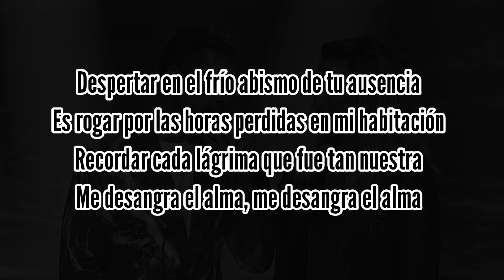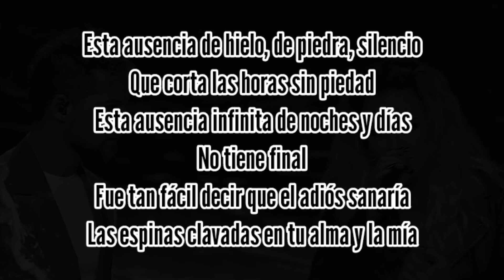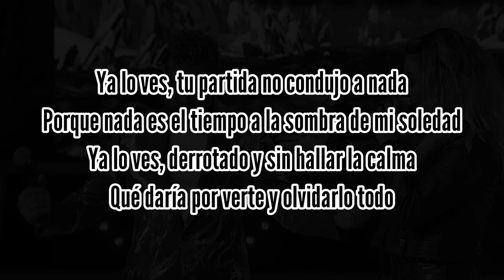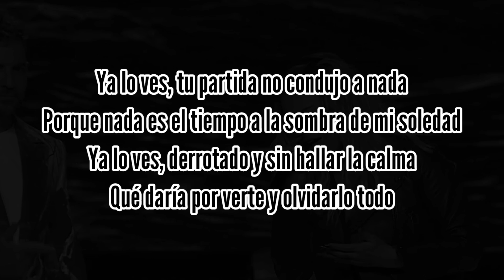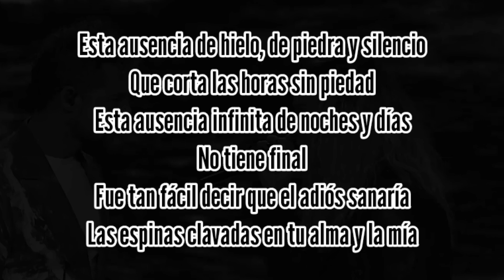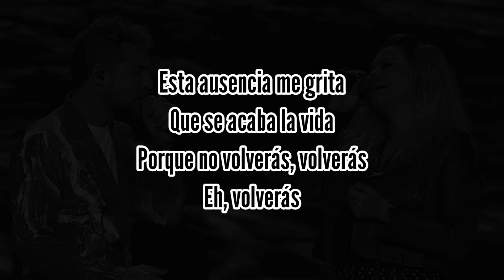David Bisbal & María José - Esta Ausencia (Letra)